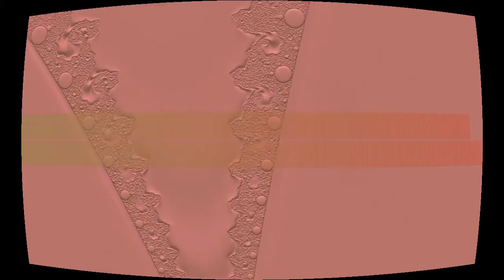Uncover the Truth (Spicy Puzzle) [from "The 14th Visitor (Curtains 59 Version)"]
“Uncover the Truth (Spicy Puzzle) [from "The 14th Visitor (Curtains 59 Version)"]” by Gonkaka